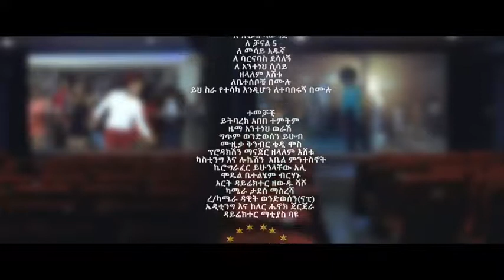Yitbarek - TEMECHACHI- Ethiopian New Music 2018